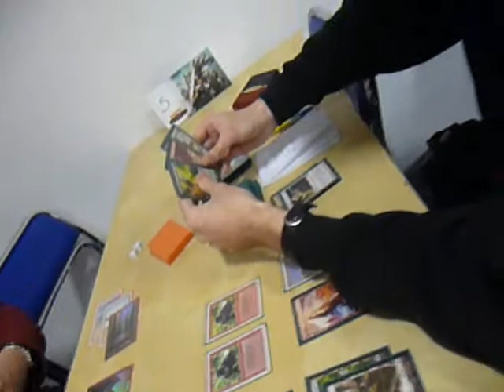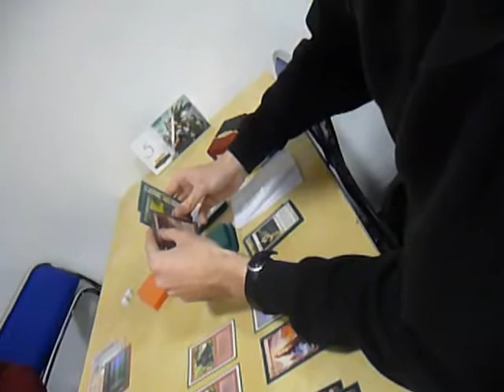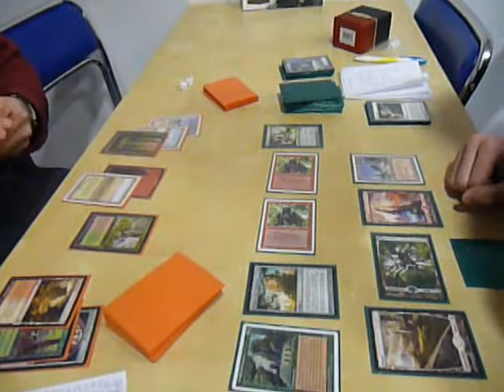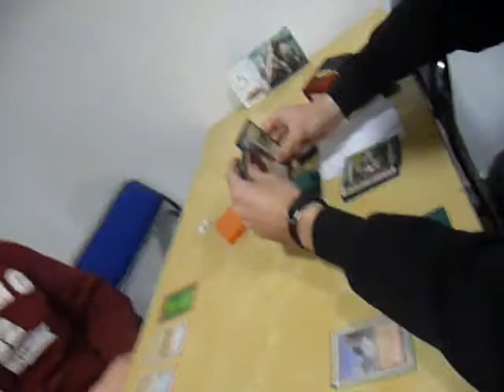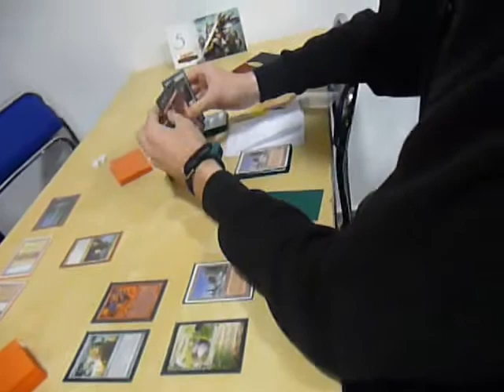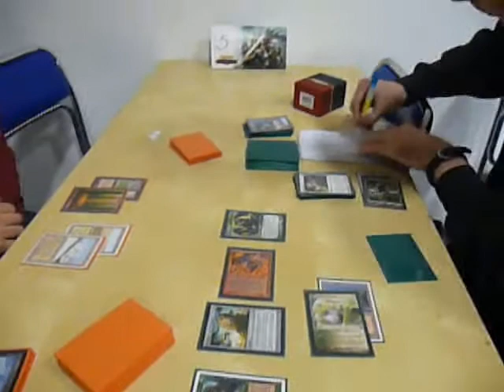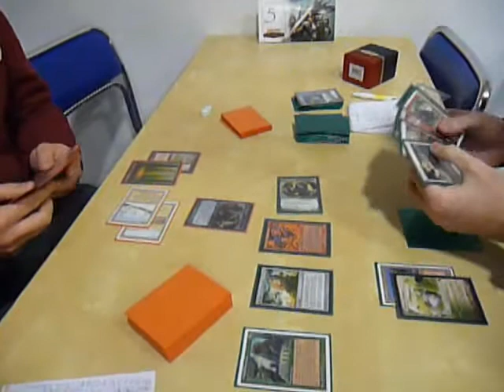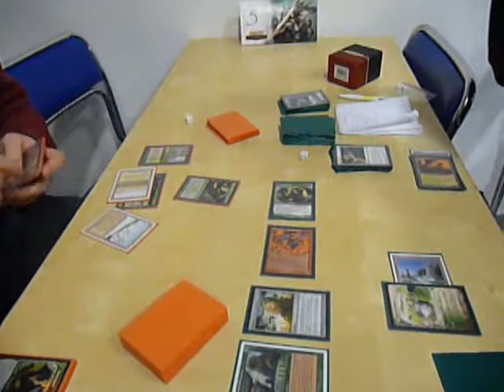GPT Madrid 1/4 Final:l Anton Karlinski (Aggro Loam) vs. Someone (Naya Zoo), Game 2, Part 2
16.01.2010, Grand Prix Trial Madrid in Nürnberg, Germany. Quarterfinal, Anton Karlinski (Aggro Loam) vs. Someone (Naya Zoo). Game 2, Part 2.